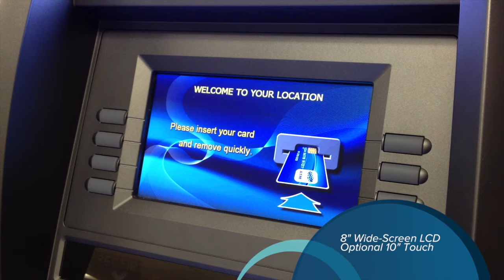Genmega G2500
Genmega G2500 Promo